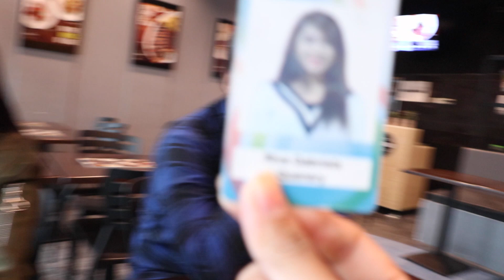Follow me on set + Who's most likely to - RiVlog #26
My first ever movie!! We can't wait for you guys to watch the film. Yay! Enjoyyyyy :)